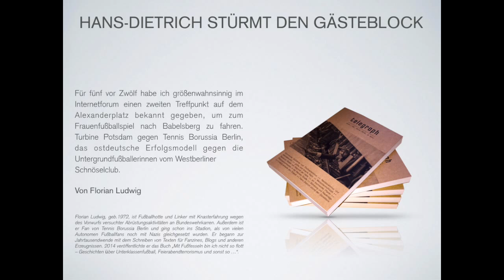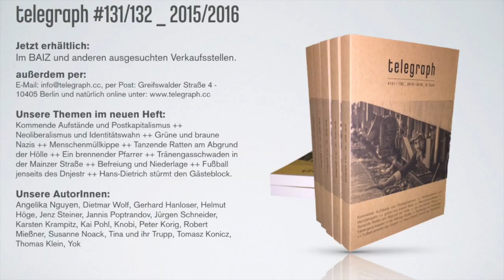telegraph Release #131/132 _ 2015/2016 - Teil 2: HANS-DIETRICH STÜRMT DEN GÄSTEBLOCK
Lesung am 8. Dezember 2015, 20 Uhr, Kultur- und Schankwirtschaft BAIZ, Schönhauser Allee 26a, 10405 Berlin - Prenzlauer Berg

HANS-DIETRICH STÜRMT DEN GÄSTEBLOCK von Florian Ludwig
Für fünf vor Zwölf habe ich größenwahnsinnig im Internetforum einen zweiten Treffpunkt auf dem Alexanderplatz bekannt gegeben, um zum Frauenfußballspiel nach Babelsberg zu fahren. Turbine Potsdam gegen Tennis Borussia Berlin, das ostdeutsche Erfolgsmodell gegen die Untergrundfußballerinnen vom Westberliner
Schnöselclub.

Florian Ludwig, geb.1972, ist Fußballhotte und Linker mit Knasterfahrung wegen des Vorwurfs versuchter Abrüstungsaktivitäten an Bundeswehrkarren. Außerdem ist er Fan von Tennis Borussia Berlin und ging schon ins Stadion, als von vielen Autonomen Fußballfans noch mit Nazis gleichgesetzt wurden. Er begann zur Jahrtausendwende mit dem Schreiben von Texten für Fanzines, Blogs und anderen Erzeugnissen. 2014 veröffentlichte er das Buch „Mit Fußfesseln bin ich nicht so flott – Geschichten über Unterklassenfußball, Feierabendterrorismus und sonst so …“.

Der telegraph #131/132 _ 2015/2016 ist jetzt in ausgesuchten Verkaufsstellen erhältlich.

Außerdem per:
per Post: Greifswalder Straße 4, 10405 Berlin

Unsere Themen im neuen Heft:
Kommende Aufstände und Postkapitalismus ++
Neoliberalismus und Identitätswahn ++ Grüne und braune
Nazis ++ Menschenmüllkippe ++ Tanzende Ratten am Abgrund
der Hölle ++ Ein brennender Pfarrer ++ Tränengasschwaden in
der Mainzer Straße ++ Befreiung und Niederlage ++ Fußball
jenseits des Dnjestr ++ Hans-Dietrich stürmt den Gästeblock.

Unsere AutorInnen:
Angelika Nguyen, Dietmar Wolf, Gerhard Hanloser, Helmut
Höge, Jenz Steiner, Jannis Poptrandov, Jürgen Schneider,
Karsten Krampitz, Kai Pohl, Knobi, Peter Korig, Robert
Mießner, Susanne Noack, Tina und ihr Trupp, Tomasz Konicz,
Thomas Klein, Yok